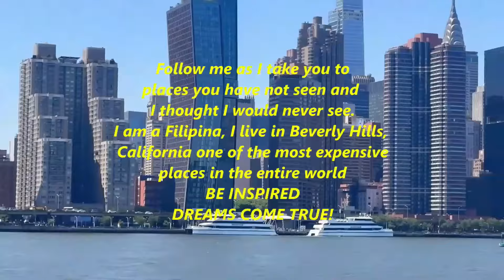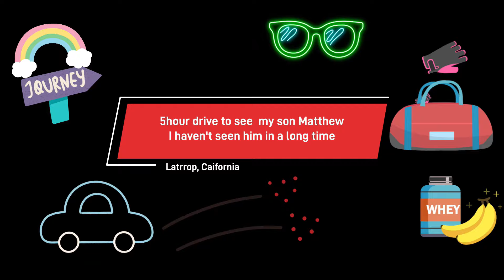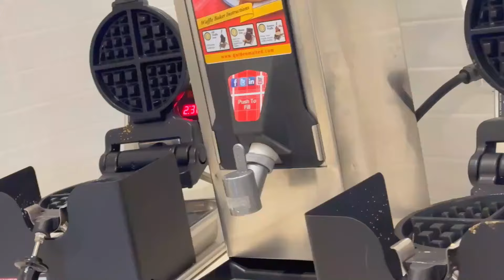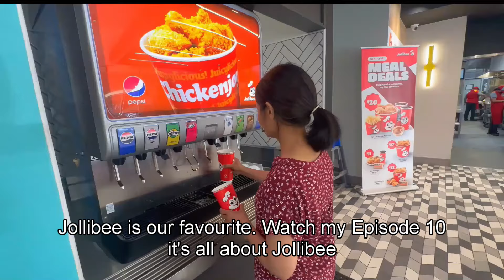EP23 - BABALIK NA SI MATTHEW AFTER FOUR YEARS. MY LIFE STORY LIVING IN BEVERLY HILLS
Please join me on my trips, big or small. It will be fun